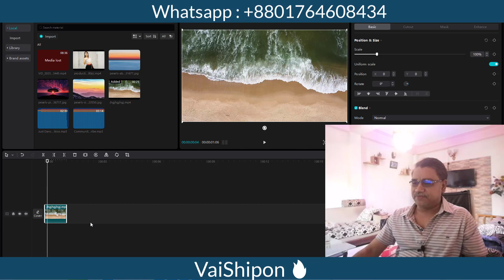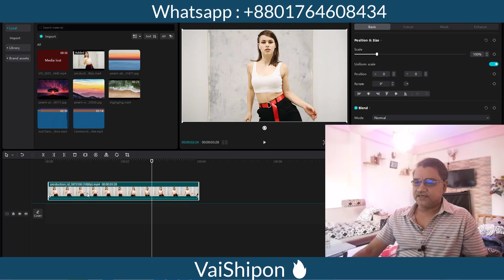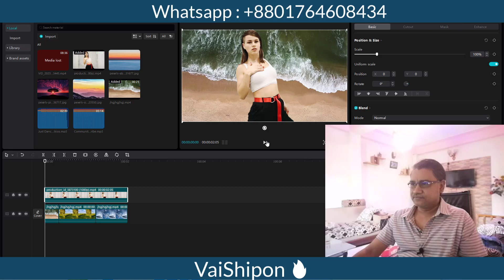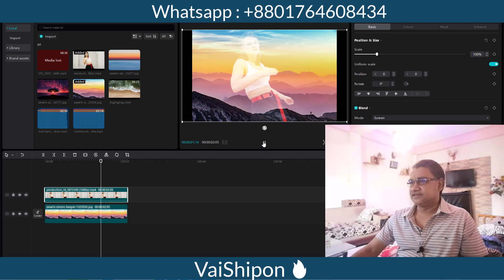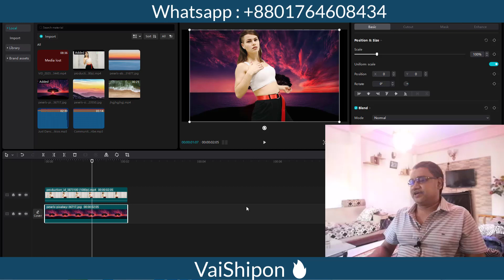Remove Video Background | ১ ক্লিক এ তৈরি করুন মজার ভিডিও 🔥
Skype : vaishipon
ধন্যবাদ
মনোয়ার শিপন

☐ Liked?

Related Search:
remove video background
video background removal
transparent video overlay
remove video background online
video editing software tips
quick background removal
video production techniques
clean background in videos
background elimination tutorial
video editing for beginners
professional video background removal
easy green screen removal
best practices for removing video backgrounds
editing tools for transparent videos
making videos with a clean background
tips for seamless background removal
creative video editing techniques

Thanks
Monwar Shipon

এই অফার সীমিত সময়ের জন্য।
১২ বৎসরের অভিজ্ঞতা ২ লাইনে বোঝানো যাবেনা, তার পর ও বলার চেষ্টা করছি।
১. ডিজিটাল মার্কেটিং নলেজ
২. আমাজন এফিলিয়েট একাউন্ট
৩. আমাজন এফিলিয়েট ওয়েব সাইট
১. ডিজিটাল মার্কেটিং নলেজ
২. মেক মানি এফিলিয়েট একাউন্ট
৩. মেক মানি এফিলিয়েট ওয়েব সাইট
১. ডিজিটাল মার্কেটিং নলেজ
২. টি শার্ট এফিলিয়েট একাউন্ট
৩. টি শার্ট এফিলিয়েট ওয়েব সাইট
১. ডিজিটাল মার্কেটিং নলেজ
২. সি পি এ মার্কেটিং একাউন্ট
৩. সি পি এ মার্কেটিং অফার এর জন্য ওয়েব সাইট